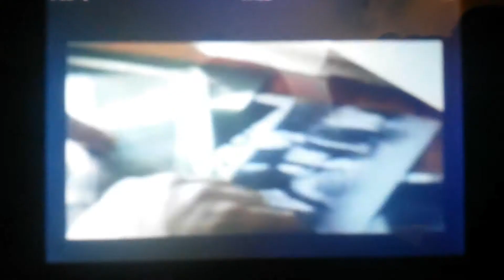Romanzo criminale 2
HD ita